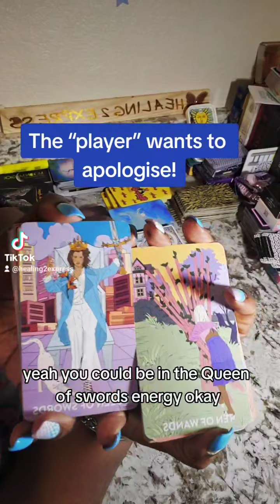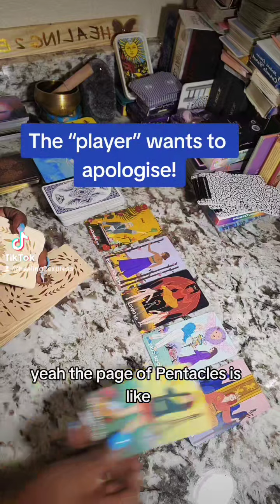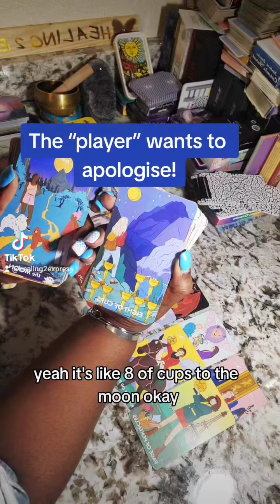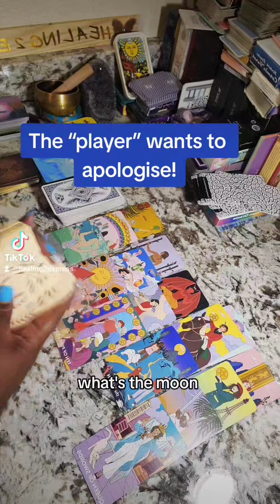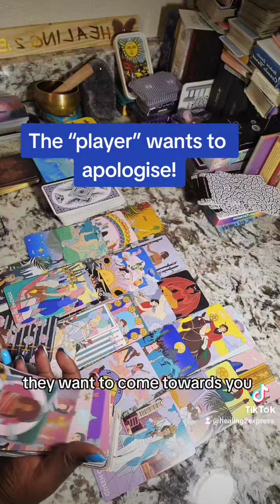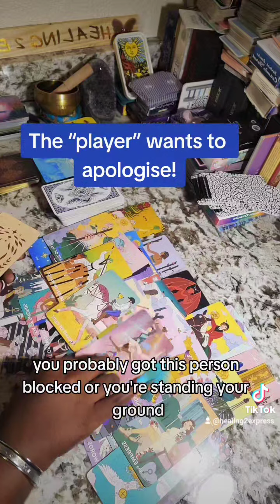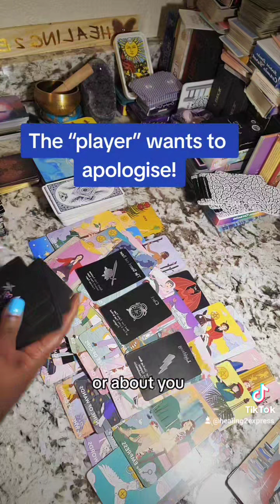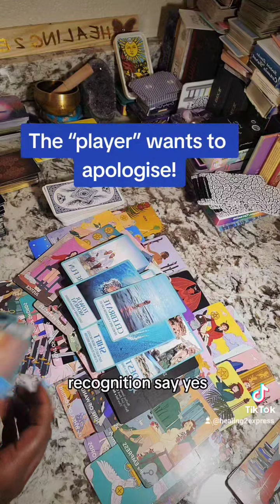VIRGO ♍️ THIS PLAYER WANTS 2 apologize 👀tarot collective virgo use# discernment